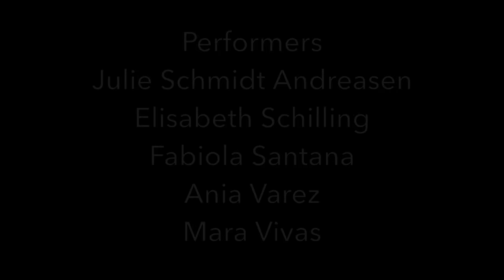Of Memory and What remains: Contemporary Dance performance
Venezuelan dance artists Ania Varez, Mara Vivas and Venezuelan musician Aleph Aguiar set out to explore memory. Danced by an international cast (Venezuela, Germany, Portugal, Denmark) Of Memory and what remains showcases three choreographic works created by Ania Varez and Mara Vivas. An intimate journey framed by the music of Hugo Diaz, the sound design of Filipe Sousa and the live guitar of Aleph Aguiar.

PROGRAMME

Video installation of the creative process

Trace
Inspired by photographer Jon Crispin’s Willard Asylum Suitcase project in which he photographed the suitcases contents long after their owners death .The piece explores memory and it’s impact on perception of space. A woman navigates the familiar, sometimes recalling long-buried experiences.

Triptych
Triptych is an immersive journey through memory and what remains. Can something experienced in the here and now provoke a memory of the past?

At the Races
The work explores the effects of movement on our bodies. What remains in our physical being after movement has occurred? Using the act of running as a metaphor for migration, Ania Varez attempts to reach the limits of her physicality by going repetitively from one point to another, allowing the dance to be constructed in the mediations of leaving and arriving.

Q&A - Moderated by Nicholas Minns. The audience is welcome to stay for our Q&A after the performance. An opportunity to open a dialogue and inquire into the artists ideas and processes behind their work

Performers

Julie Schmidt Andreassen
Elisabeth Schilling
Fabiola Santana
Ania Varez
Mara Vivas

Video Installation : Ondrej Krejci